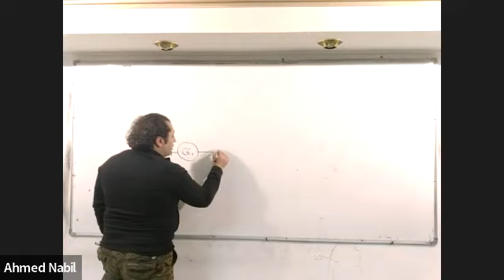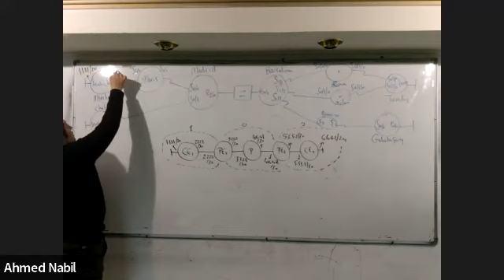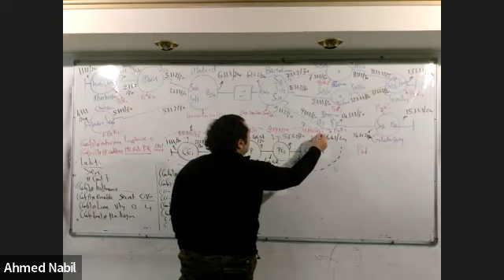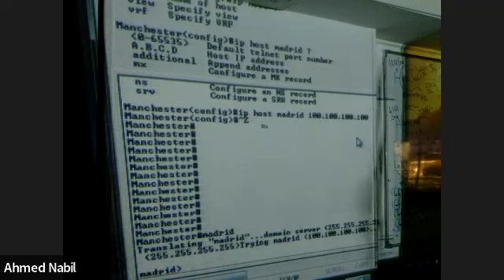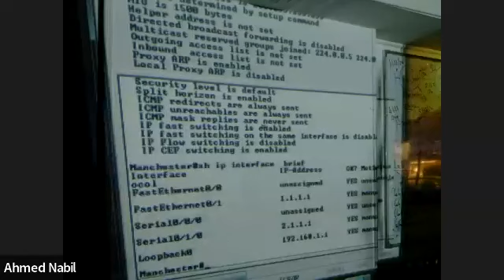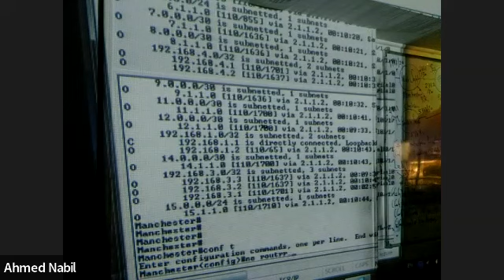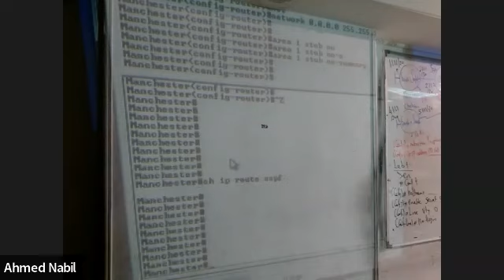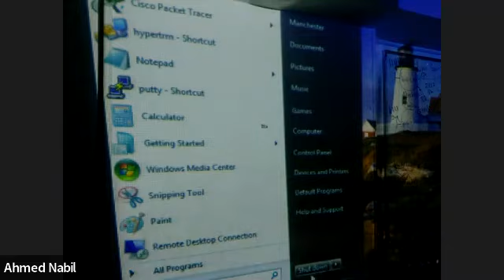CCNP Encore course 350-401 (lab 7/8).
1.
2.
3.
4.
5.
6.
7.
8.
9.
10.
1.
2.
3.
4.
5.
6.
7.
8.
9.
10.